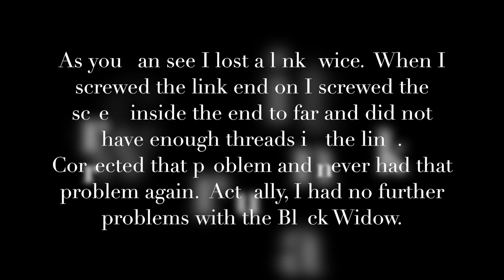Black Widow - RC Rock Bouncer Build - First Run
This is the first run of the Black Widow RC Rock Bouncer.